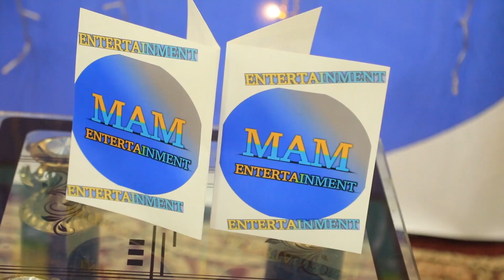13 April 2022